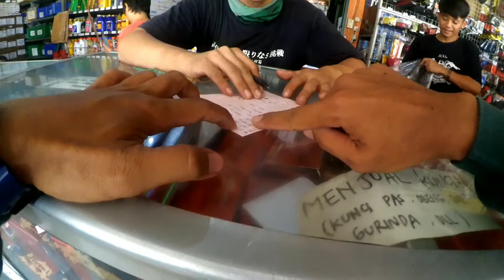SERVICE ASTREA GRAND BULUS MODIF SIMPLE MOTOVLOG INDONESIA / HAHLADA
terladakan si bulus
Mau order Boneka pogo & sepatu ?